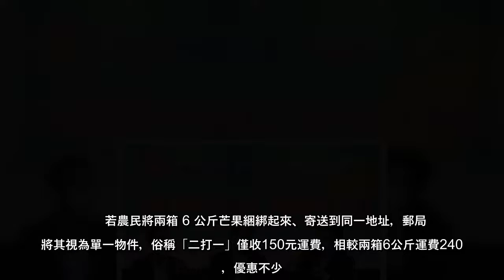去年疫情嚴峻，導致屏東縣芒果通路受阻，中華郵政提供快捷優惠運費（俗稱「二打一」）協助農民，如今傳出優惠運費將取消，民進黨立委鍾佳濱、郭國文、許智傑今（18日）舉行記者會表示，今年芒果產量少3成，盼可以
去年疫情嚴峻，導致屏東縣芒果通路受阻，中華郵政提供快捷優惠運費（俗稱「二打一」）協助農民，如今傳出優惠運費將取消，民進黨立委鍾佳濱、郭國文、許智傑今（18日）舉行記者會表示，今年芒果產量少3成，盼可以繼